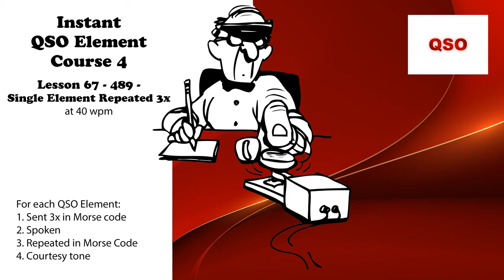Course 4 - Lesson 67 - 489 - Single Element Repeated